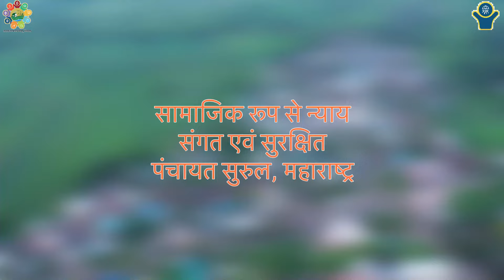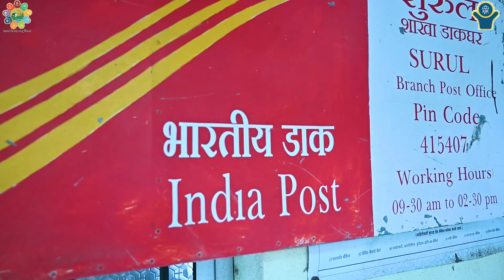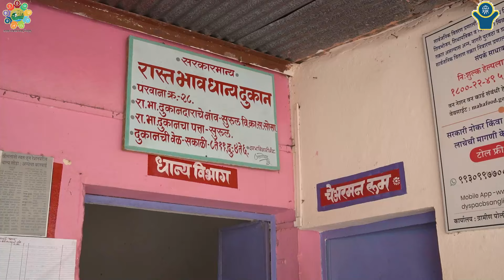ग्रामपंचायत सुरूळ जिल्हा सांगली Surul GP Sangli Maharashtra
ग्रामपंचायत सुरूळ जिल्हा सांगली यांची ‘सामाजिक न्याय व सामाजिक सुरक्षायुक्त गाव’ या शाश्वत विकास ध्येयांच्या स्थानिकारण विषयक सातव्या थीमवरील चित्रफ़ित.